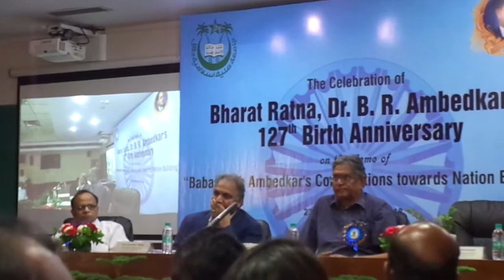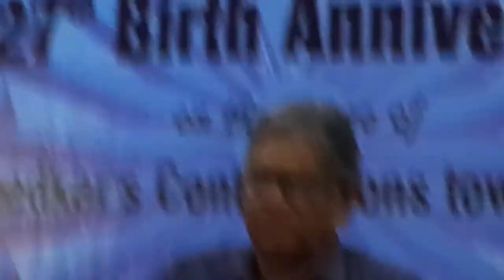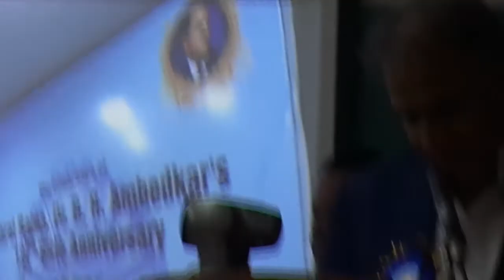Prof Sukhadeo Thorat's lecture on Dr Ambedkar's Contribution Towards Nation Building- 1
Prof Sukhadeo Thorat's lecture on 'Baba Saheb Dr Ambedkar's Contribution Towards Nation Building' at Jamia Millia Islamia, New Delhi on 23.04.18
Presided by Prof Talat Ahmad, Noted Earth Scientist and Vice-Chancellor, Jamia Millia Islamia, New Delhi
Welcome Note- Prof Hemlata Mahishwar, HoD Hindi, Jamia Millia Islamia, New Delhi
Concluding Note- Prof. M Mujtaba Khan, Director, Arjun Singh Centre for Distance and Open Learning, Jamia Millia Islamia, New Delhi